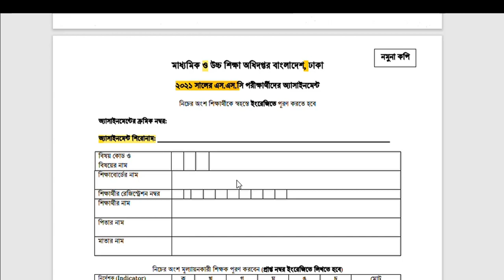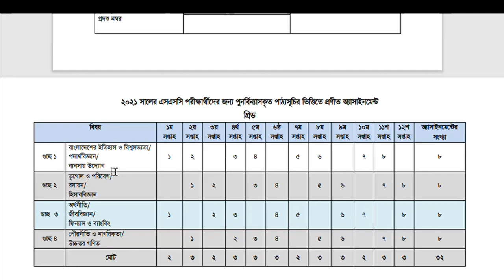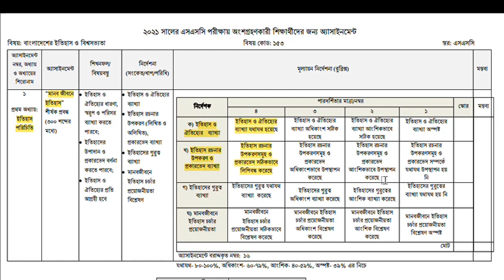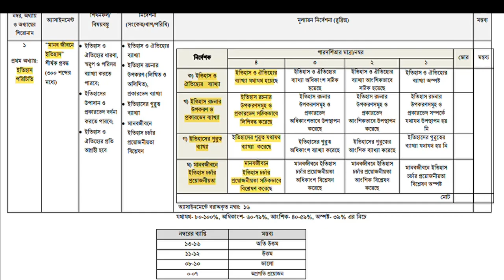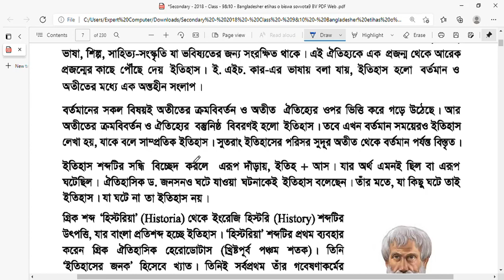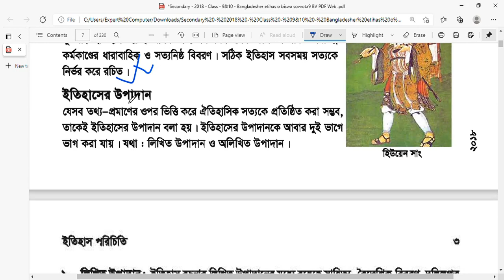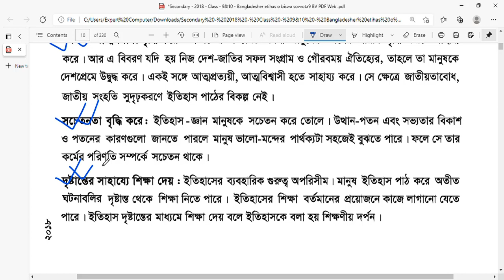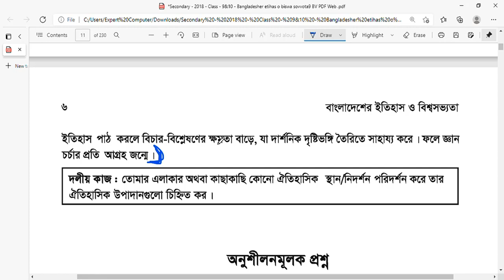SSC assignment 2021।। SSC assignment ‍answer 2021।। মানবিক বিভাগের বাংলাদেশ ও বিশ্ব সভ্যতা উত্তর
মানবিক বিভাগের বাংলাদেশ ও বিশ্ব সভ্যতা